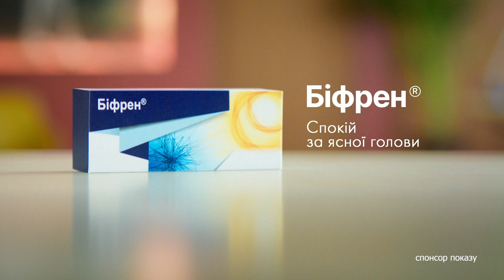ГУМЕНЮК: просто підірвати Каховську ГЕС НЕ ВИЙДЕ — вона має СИСТЕМУ ЗАХИСТУ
Речниця Сил оборони півдня Наталія Гуменюк розповіла про ситуацію в Херсоні, провокації рашистів, а також можливість підриву Каховської ГЕС.

Побач більше!